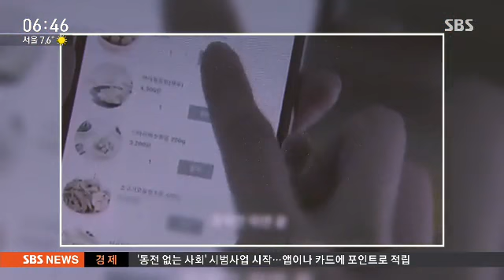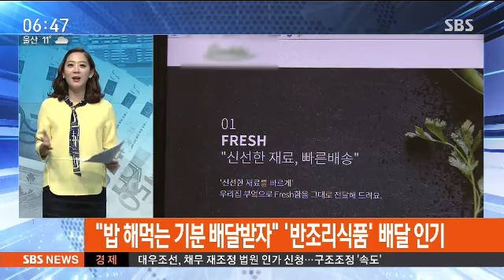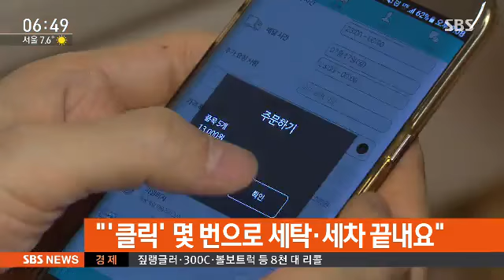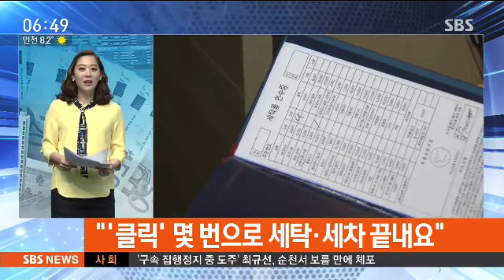"밥 해 먹는 기분"…반조리식품 배달 서비스 인기 / SBS / 김범주의 친절한 경제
친절한 경제, 권애리 기자와 소비 트렌드 알아보겠습니다. 권 기자, 어서 오십시오. (안녕하세요.) 스마트폰의 앱으로 굉장히 다양한 서비스를 이용할 수가 있는데, 음식 완제품이 오는 게 아니라 해 먹을 수 있게 오는 그런 서비스도 있다면서요?